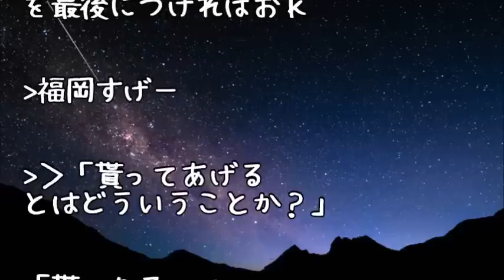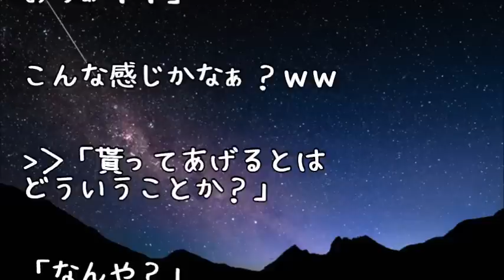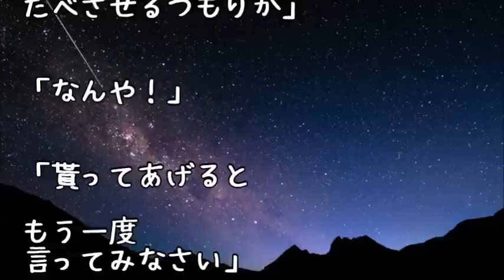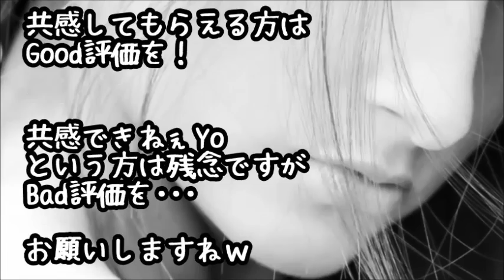【スカッとする話】キチ泥『お肉いっぱいだから貰ってあげるね』俺「えっ」→スーパーで買った肉に泥ママの手が伸びてきたが、まとめ民の俺に死角なし！→結果ｗｗｗ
【スカッとする話】キチママ「弁護士連れてきたわよ！慰謝料払え！」男「弁護士の○○です」→名刺交換したら、弁護士が真っ青ｗｗｗｗｗ

【スカッとする話】スーパーで旦那さんが妊婦に山盛りカゴを持たせてた→ 店員「是非カートを」旦那「要りませんからｗｗ」店員「えっ」妊婦「・・・」 →妊婦から届いたお客様の声の内容に驚愕！

【スカッとする話】【衝撃的】７歳の娘『ただいまー』私「お帰り…！？」 → 娘が大人２人を連れて帰って来た！ → 男性「本当に申し訳ありません！（土下座）」私「！！！？」

【スカッとする話】トメ「今度は絶対嫁子さんも旅行に来てね」私「イヤです」→夫「こんな人だと思わなかった。このままじゃ離婚だよ」私「ラッキーーーーｗｗｗ」【第1話】

【スカッとする話】泥ママに義足を盗まれて松葉杖をついた私を見たご近所さん「私さんが事故に！」噂が広がった結果、泥ママ「どうしよう・・・」

●引用元
▽記事